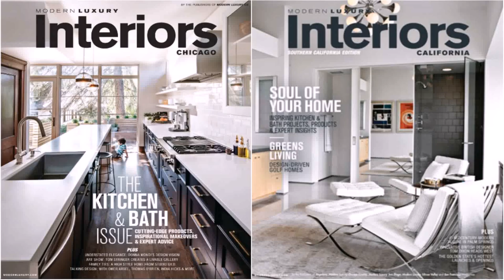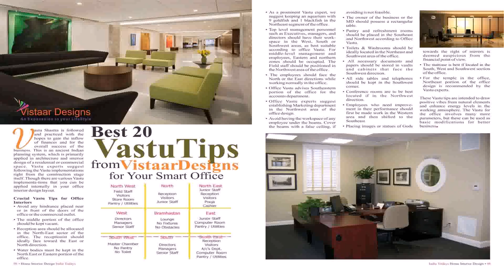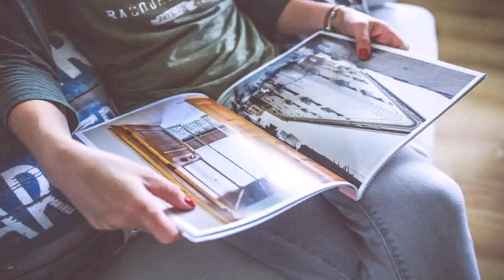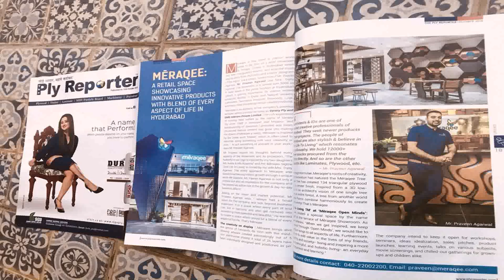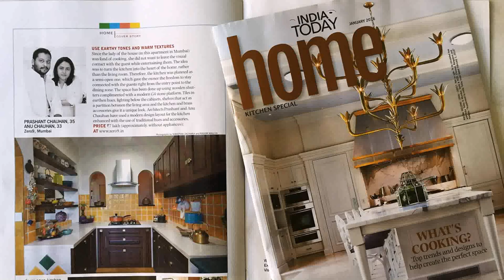Top Interior Design Magazines India